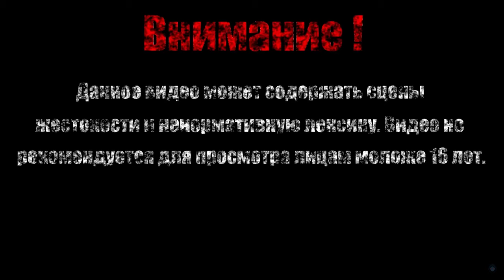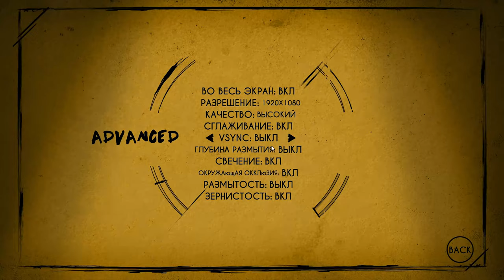ЧЕРНИЛЬНЫЕ ЛЮДИ【Bendy and the Ink Machine】#5